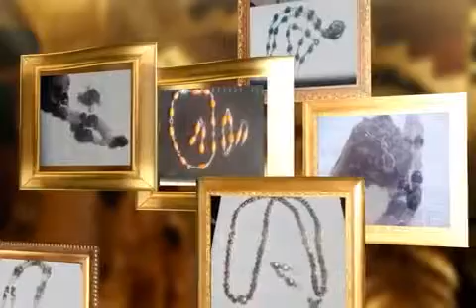JJProductions Made this for me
thee one and only  great  JJProductions has  blessed me with  this glorious  commercial for you all to enjoy.

THANK YOU JORDAN